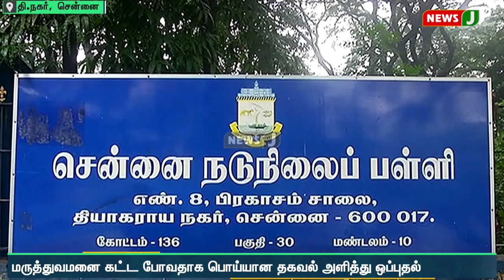மாநகராட்சி பள்ளியை விரைவில் மூடவுள்ள விடியா திமுக அரசு திமுக எம்எல்ஏவின் அராஜக போக்கு | NewsJ